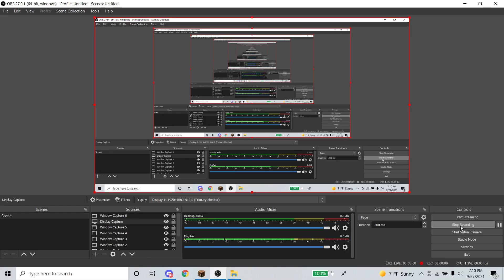Is Aphmau 💜💜 HAPPY?? (Minecraft)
NOT Aphmau Is Having A BABY In Minecraft! She Had TWINS In Minecraft! My SICK BABY Needs HELP In Minecraft! She And Her BABY In Minecraft! NOT The She FAMILY VACATION In Minecraft! Marrying The ALPHA Wolf In Minecraft! She First DATE In Minecraft! She Takes Care of her FAMILY In Minecraft!